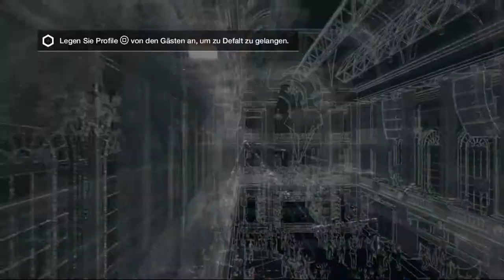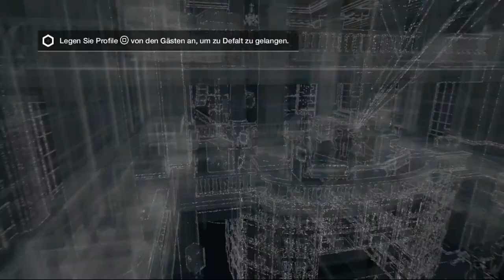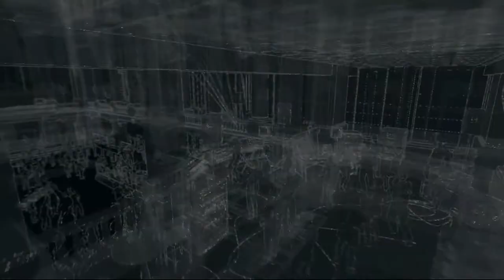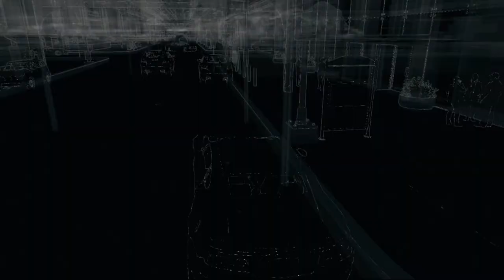Drum 'n Bass | WATCHDOGS [PS4] #050